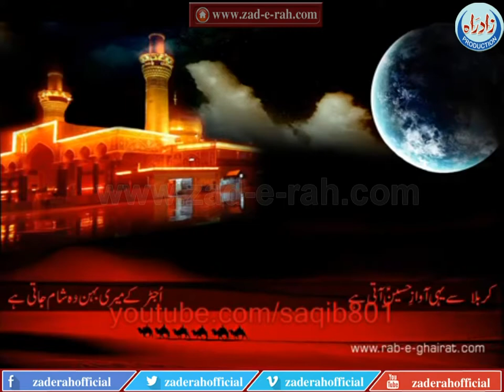Aye chand muharram ke tu badli may chala ja - zad-e-rah.com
Aye chand muharram ke tu badli may chala ja